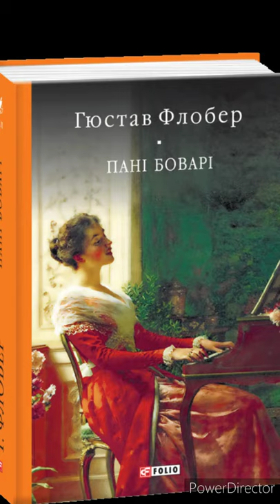"Пані Боварі"//Гюстав Флобер//Скорочено. Стислий переказ//Шкільна програма 10клас